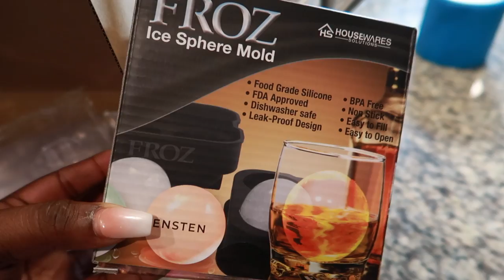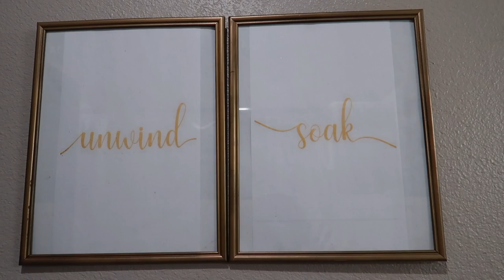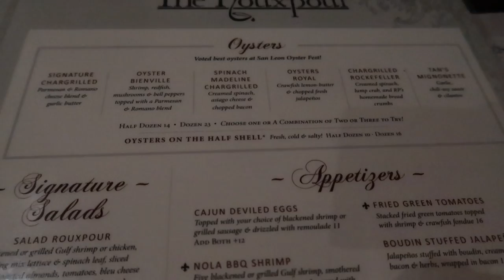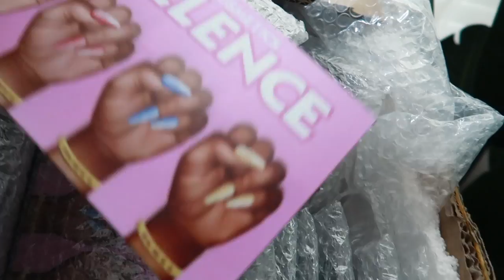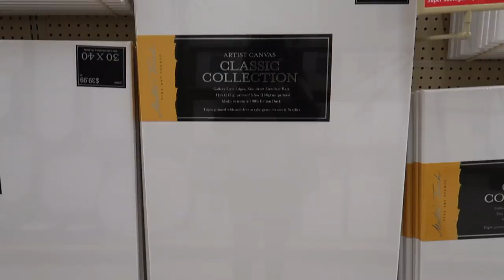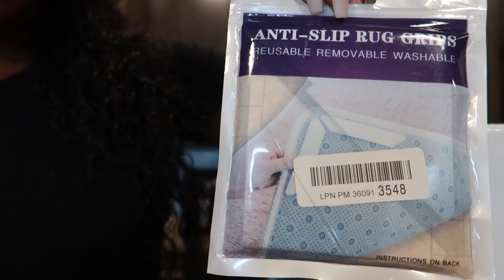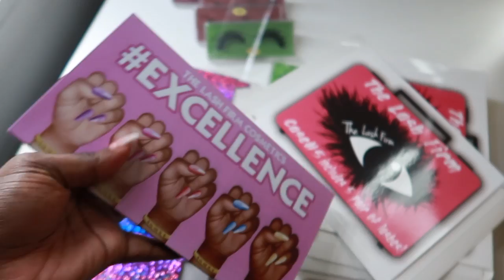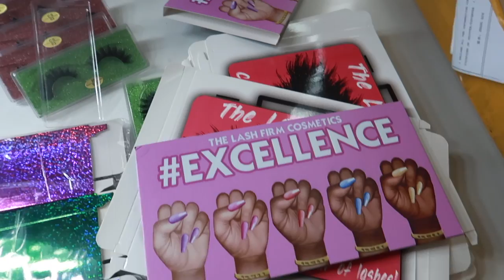WEEKEND VLOG |HOME DECOR SHOPPING, DIY PROJECT, DINNER, + MORE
Hey y'all , heres another weekend vlog (kinda) This weekend vlog consists of shopping, home decor, eating, & more! weekend vlog